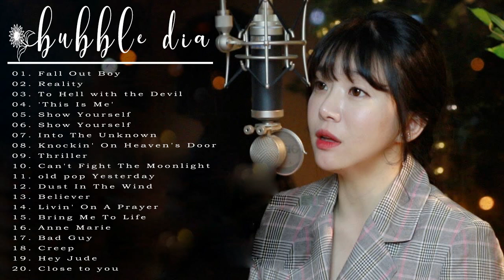Bubble Dia full album cover - Bubble Dia Greatest Hits Playlist - Bubble Dia full cover songs 2020